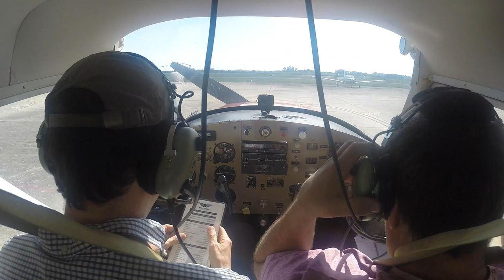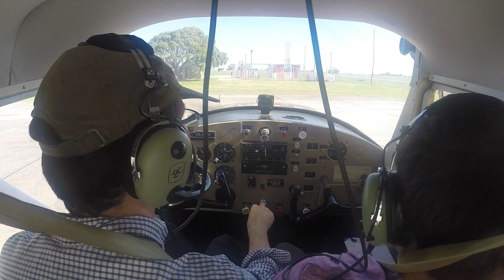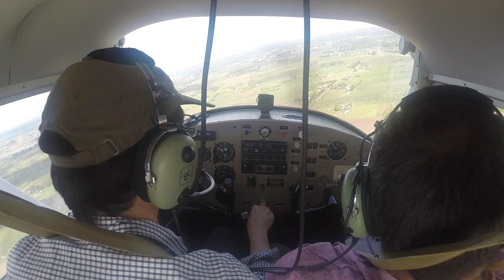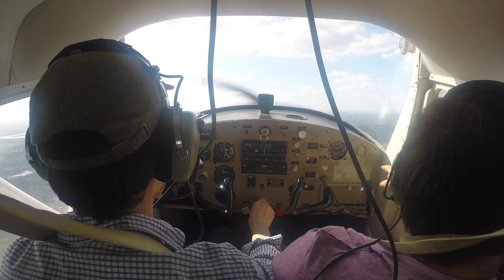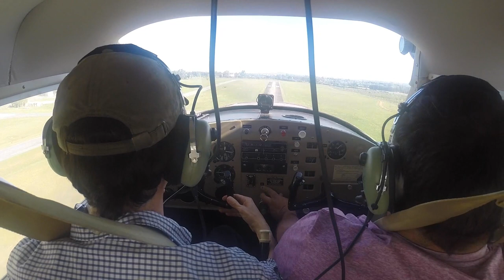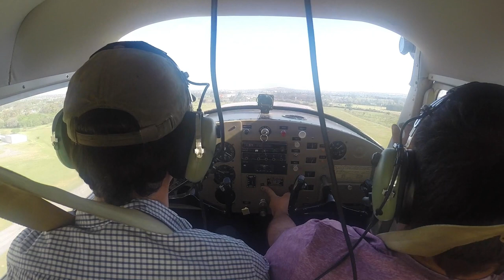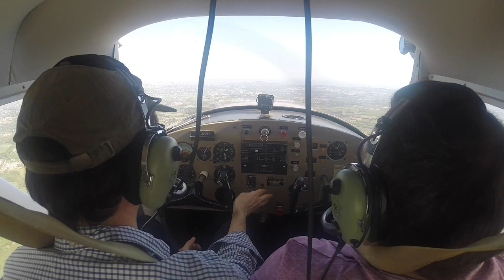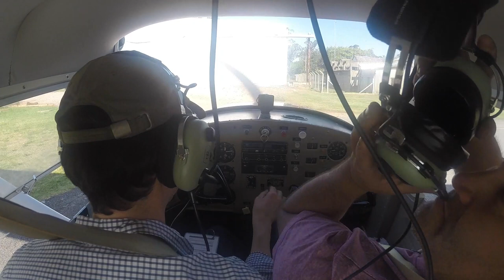Circuitos de tránsito en SUAA en un Cessna 150 de Aerotecno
Vuelo de entrenamiento